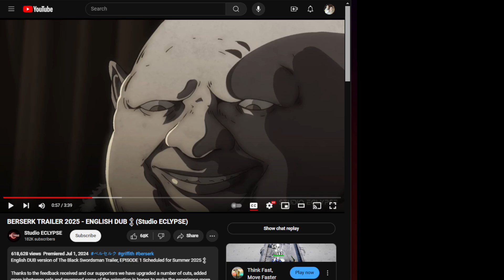TRAILER | BERSERK: THE BLACK SWORDSMAN - 2025 𒉭 SUCKS